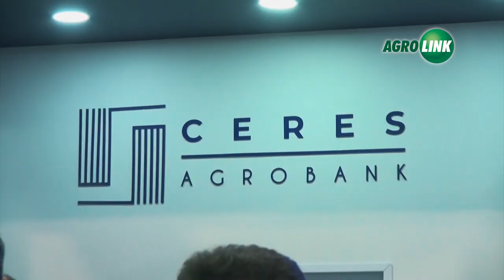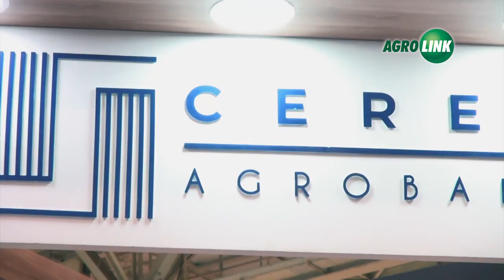Congresso ANDAV 2024 recebe empresas que oferecem soluções customizadas de crédito para o agro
Palco das principais discussões do setor de distribuição de insumos e vitrine para as últimas tecnologias e novidades dedicadas ao segmento, a 13ª edição do Congresso ANDAV também abriu espaço para o mercado de crédito. A Ceres Agrobank, empresa especializada em soluções financeiras, levou para o evento o seu portfólio completo desenvolvido para atender a grande demanda por crédito por parte das agroindústrias, distribuidores, fabricantes de insumos, cooperativas, confinamentos e empresas do agro em geral. Segundo o CEO do grupo, Oziel Ferreira, este é um mercado com forte potencial para expandir no Brasil.